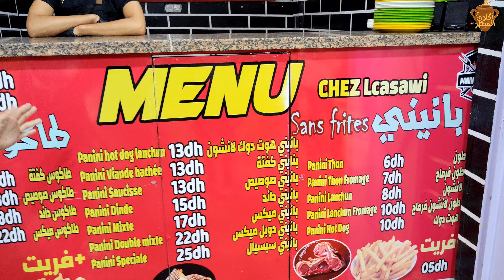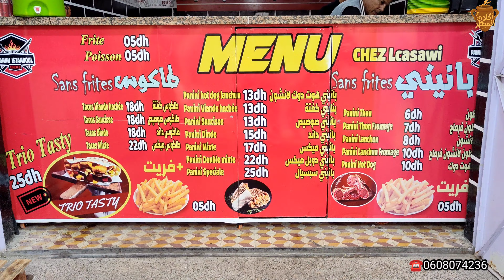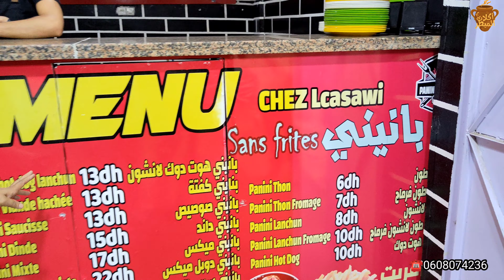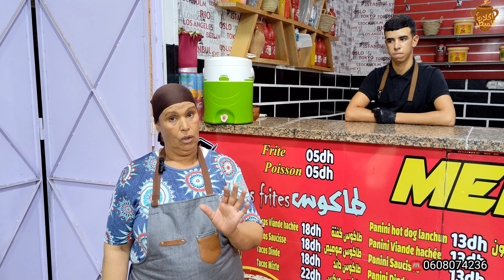سيدة مكافحة كتبيع أرخص طاكوس على الفحم ابتداءا من6dh